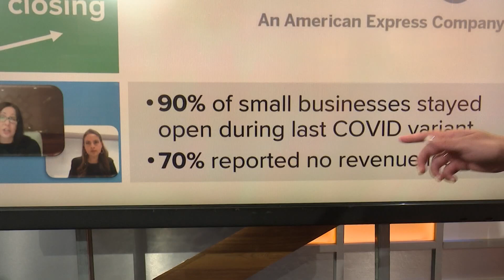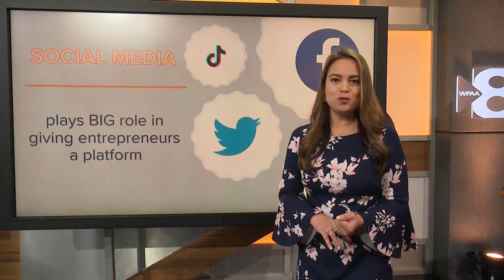Big boom for small businesses during COVID pandemic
While many businesses had to close during the pandemic, WFAA reporter Susanne Brunner points out a rise of the "American Entrepreneurial Spirit."